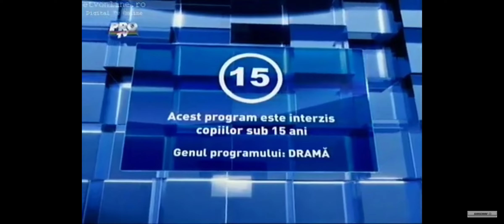ProTV Ident sub 15 ani Dramă (2010-2013)